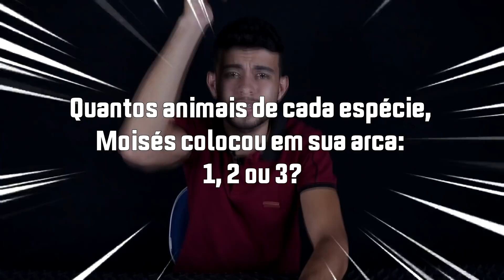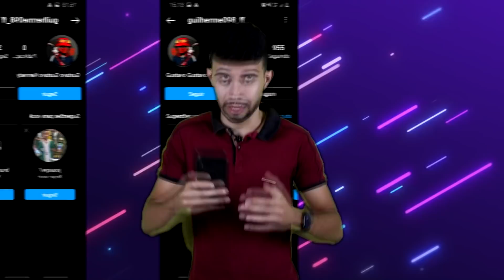TESTANDO TRUQUES BIZARROS DO TIK TOK - (CUIDADO)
Nesse vídeo testei 8 truques do tiktok e mega experimentos de ciência e magica incríveis, tenho certeza que você vai querer fazer em casa. Fiz desde soltar colocar isso a mil grau em isqueiros, até um sabão em formato de mão!